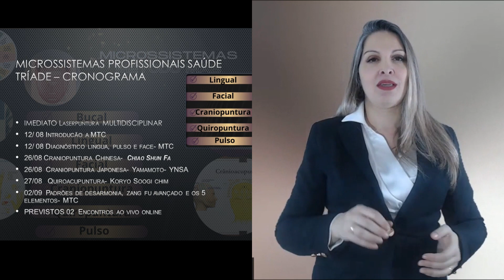Curso Tríade Microssistemas de acupuntura para profissionais da saúde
Estao abertas as inscrições para o curso Tríade de microssistemas de acupuntura, essa versão do método MAB chamada Curso TRÍADE é a versão para PROFISSIONAIS DA SAÚDE e inclui
1)Laserpuntura multidisciplinar, curso completo
2)Crâniopuntura chinesa e japonesa curso completo
3)Quiropuntura curso completo

Mais informaçoes